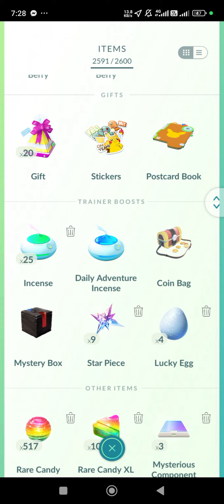PoGo - Received Premium Raid Passes from code giveaway after egg hatching